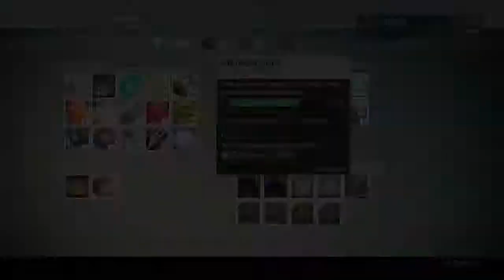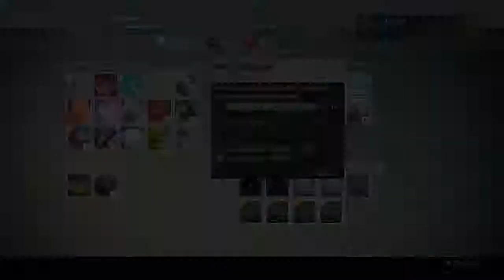Iron banner with friends #2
Remember guys, we do not mean to offend anyone in our videos. We say this constantly, and what we say is not meant to be offending. Its our opinion what we think about others using things in a cheap way.